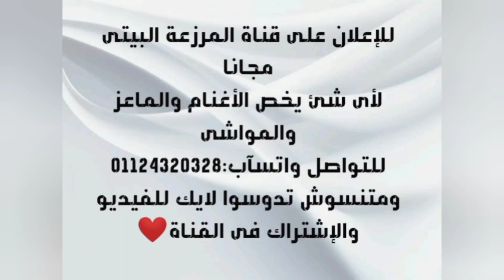المهندس رزق النهاردة بيقول ليكم العرض أبو بلاش وصل خرفان برقى للقنية وبسعر ممتاز للتواصل01090440624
للبيع خرفان برقى حر للقنية أعمار 4 شهور بسعر مش هيتقرر
خرفان برقى حر للقنية بسعر مغرى جدا
عرض لعشاق تربية وتسمين الأغنام
أقوى العروض لبيع الخرفان القنية
للبيع خرفان برقى حر للقنية وأوازن محترمة
أقوى العروض لبيع الخرفان البرقى القنية
عرض بيع خرفان برقى للقنية
للبيع خرفان برقى حر للقنية
خرفان للقنية بأرخص الأسعار
عرض الفواخر لبيع خرفان للقنية بسعر مغرى
متنسوش تدعمونا بلايك للفيديو والإشتراك في القناه وتفعيل زر الجرس عشان يوصلك كل الفيديوهات الجديدة 🌹❤️
ولو محتاج اي استفسار عن أي شئ يخص الأغنام والماعز سيب تعليق وهرد عليك ان شاء الله.
وكمان لو عايز تعرض أي مواشي أو أغنام وماعز  للبيع  علي القناة مجانا كلمني علي الواتس أب رقم: 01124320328